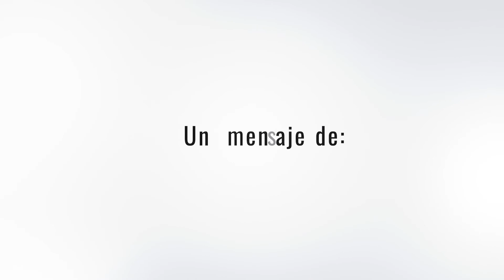¡HÉROES GD USTEDES HACEN LA DIFERENCIA!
Erika Vélez envía un agradecimiento especial para nuestros colaboradores Piel GD por su entrega y trabajo diario.